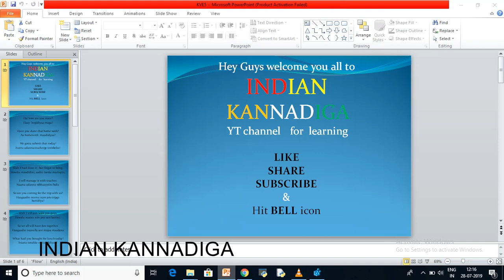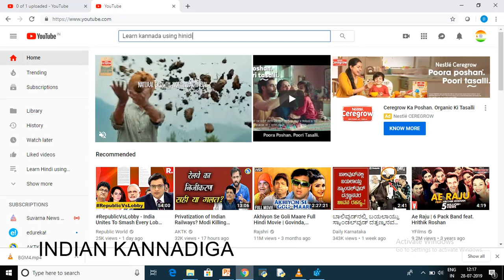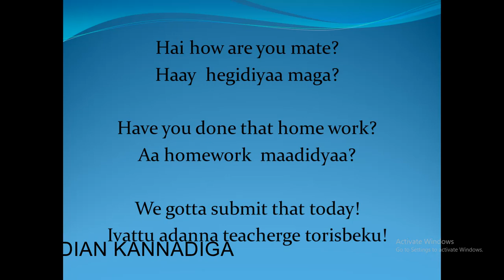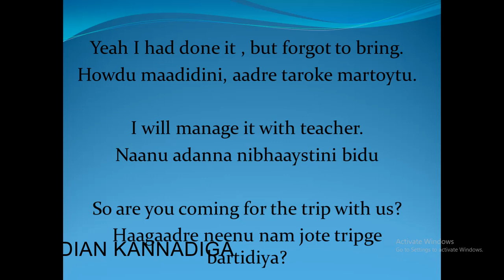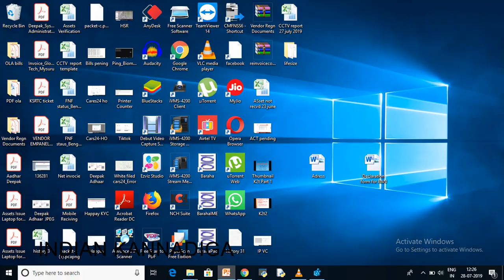Learn Kannada using English Part 02 Learn learn